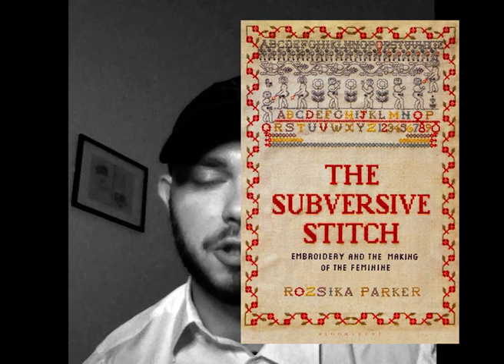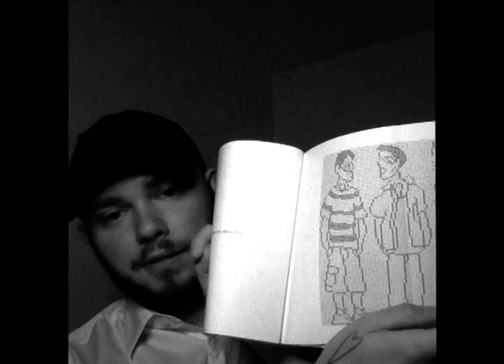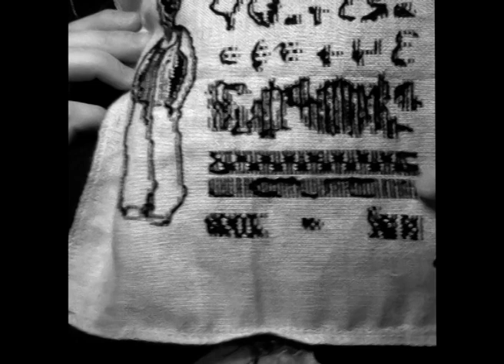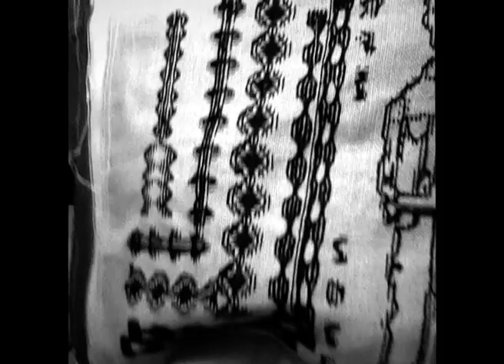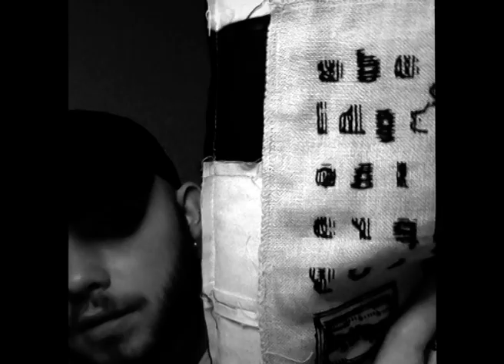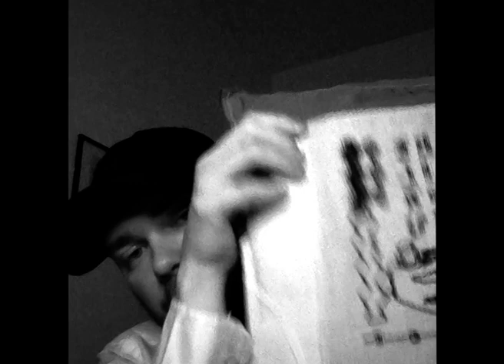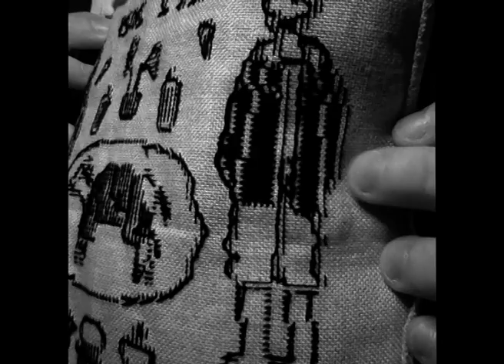FLOSSTUBE extra #1 ; a list of gay movies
Yo everybody ! I said I'd do it in last video so here's an extra to tell you more about my last big project, A list of gay movies.

00:00 . intro
01:56 . backstory, inspirations and work process
18:50 . editions
23:23 . the we and the i sampler
25:48 . mysterious skin sampler
31:13 . jonas sampler
35:20 . happy together sampler
38:54 . totally f up sampler
42:17 . le clan sampler
46:04 . god's own country sampler
51:03 . beautiful thing sampler
53:53 . final blabla

Books mentioned :
. Queering the subversive stitch. Men and the Culture of Needlework, Joseph McBrinn, 2021
. The subversive stitch. Embroidery and the Making of the Feminine, Rozsika Parker, 1984/2010

Opening artwork by Émile Boulzec

french xoxo again